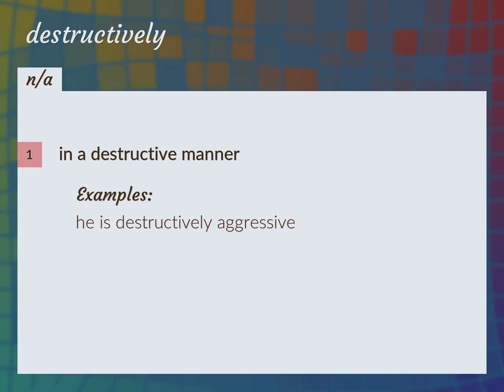Destructively | meaning of Destructively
What is DESTRUCTIVELY meaning?